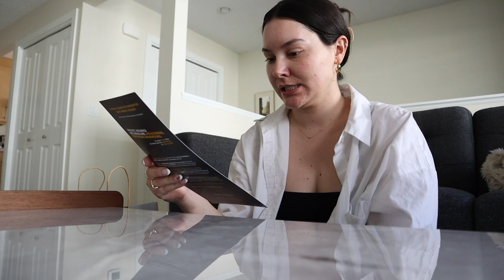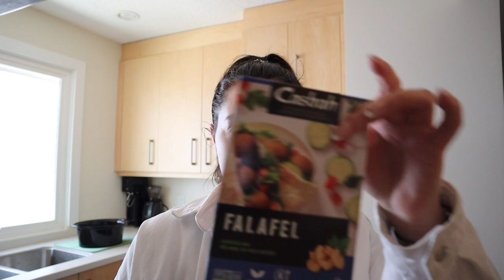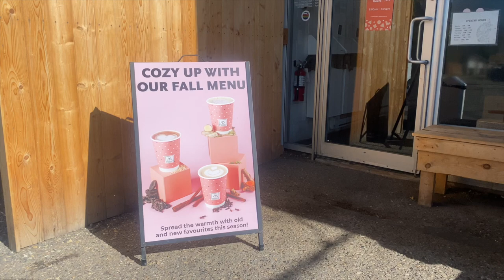vlog: how to get long healthy hair, my current workout routine + fall walks in calgary